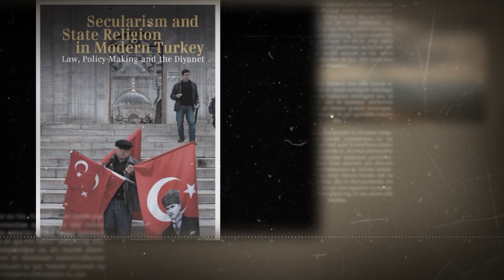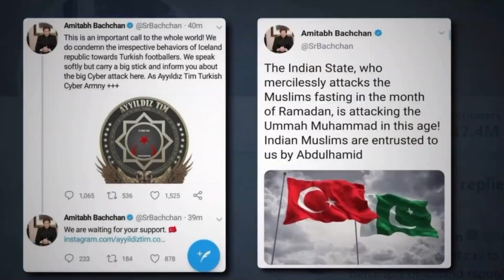Why Turkey Hates India ? Why Turkey Planning Is To Get Pok | Geopolitics In Hindi | Turkey Vs India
Why Turkey Hates India ? Why Turkey is Planning To Get Pok | Geopolitics In Hindi | Turkey Vs India

हेलो दोस्तों इस वीडियो में मैंने तुर्की और भारत के संबंधों के बारे में बताया है और तुर्की आखिर कश्मीर पर कब्जा क्यों करना चाहता है इसकी जानकारी भी दी है अगर आप मेरे चैनल पर नया है तो मेरे चैनल को सब्सक्राइब जरूर करें ♥️